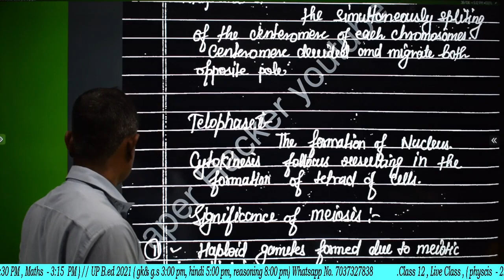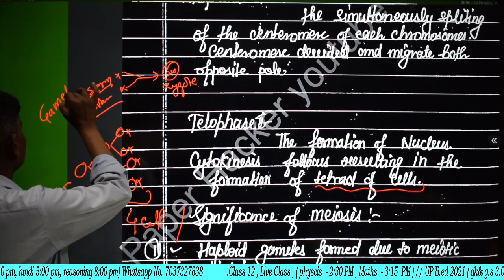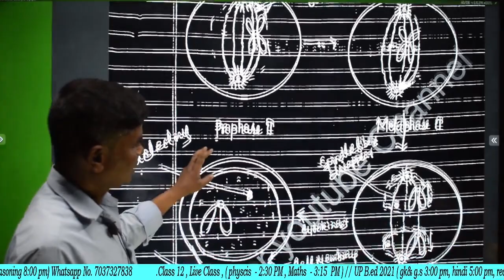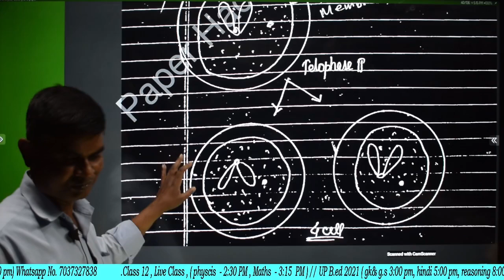Meiosis, अर्धसूत्री विभाजन, mitrosis, सूत्री विभाजन, #2, Bsc 2nd year Botany 2nd paper, paper Hacker